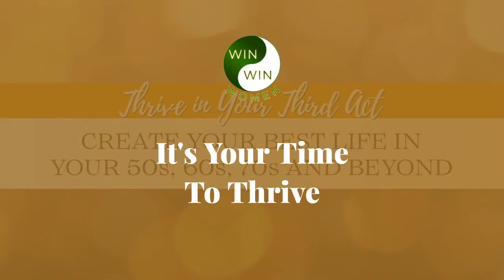The Truth Really Will Set You Free- Interview with Joanna Klein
Joanna Klein interviews me about my journey from self-hatred, addiction, and depression to self-acceptance, self-compassion, and self-love.  We discuss spiritual channeling, trusting oneself, speaking your truth, and lightening up!

✅ To get my FREE Guide 5 Ways to Boost Your Confidence on Video,

Karen Seltz- Video Authority Coach